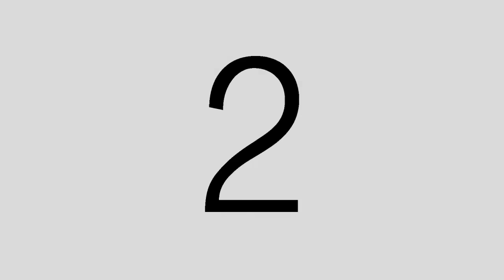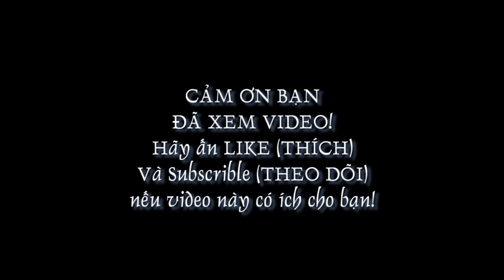Aerobic bài tập eo giảm mỡ bụng siêu nhanh 41 Phút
Đây là tổng hợp 41 phút Aerobic bài eo giúp giảm mỡ bụng